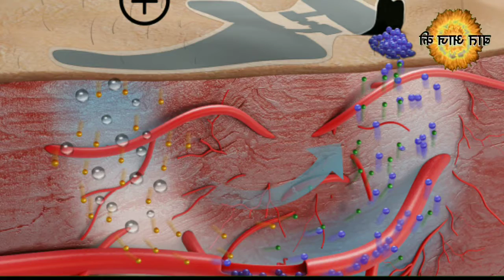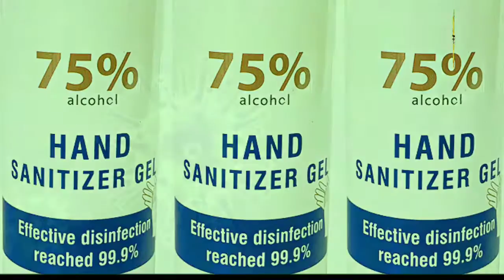इस तरह इस्तेमाल नहीं किया Sanetizer तो जा सकती है आपकी जान ?